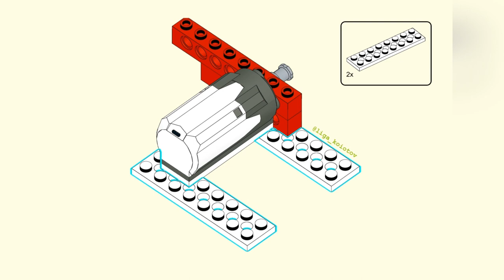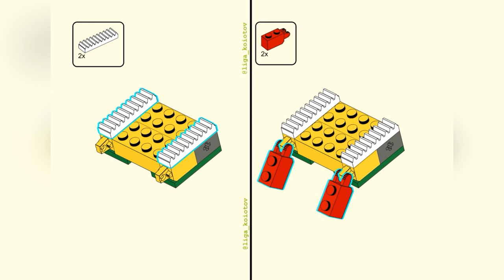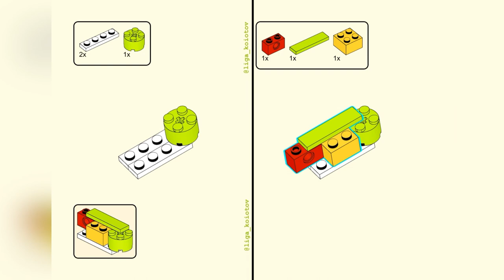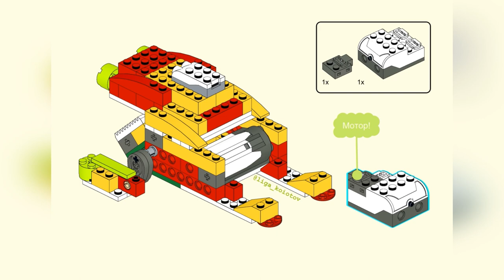Lego WeDo 1.0 Батискаф / Bathyscaphe (инструкция)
Всем привет! Предлагаю отправится на исследование подводного мира!

Тайм-код:
0:00 Референсы
0:05 Конструкция в работе!
0:24 Инструкция
3:29 Выдвигаемся!

Собирай! Делись! Совершенствуй!